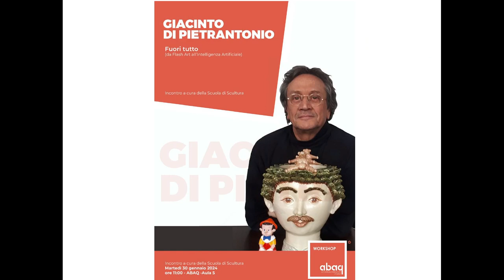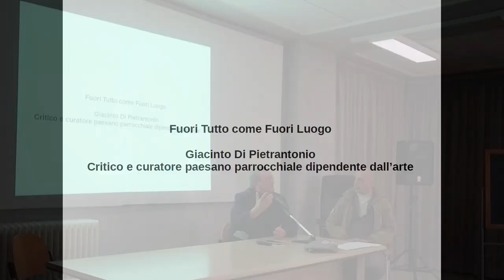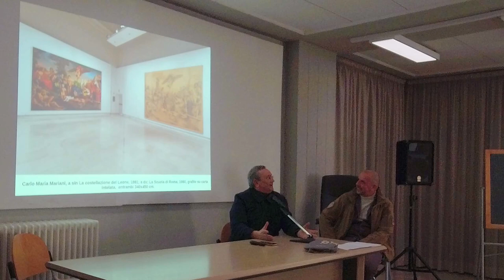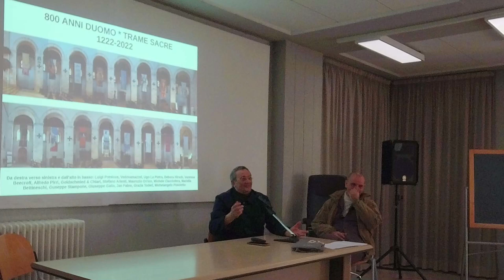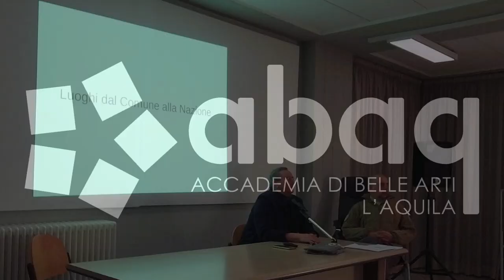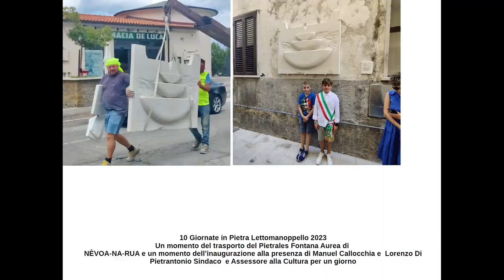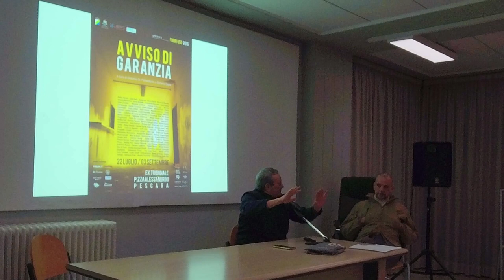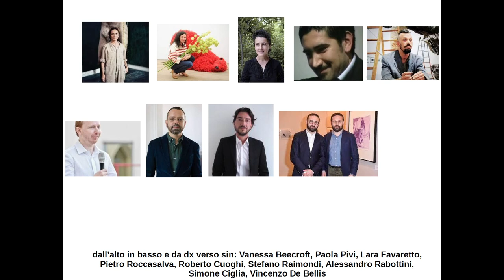GIACINTO DI PIETRANTONIO – Fuori tutto (da Flash Art all’Intelligenza Artificiale)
Incontro a cura della Scuola di Scultura

Martedì 30 gennaio 2024 ore 11:00

ABAQ Aula 5

L’incontro parte dall’approfondimento del rapporto tra opera d’arte contemporanea

e spazio non istituzionale, sia nelle mostre di circuito che nei progetti commissionati, per spaziare su uno spaccato di storia dell’arte contemporanea recente attraverso la testimonianza diretta di un tra i suoi maggiori protagonisti.

Di origini abruzzesi, da sempre legato al suo territorio, curatore di mostre internazionali su scala sia urbana che museale, critico d’arte, direttore di museo – alla GAMeC di Bergamo dal 2000 al 2017 – docente di Storia dell’arte contemporanea presso l’Accademia di belle arti di Brera, giornalista – redattore capo e poi vicedirettore di Flash Art Italia e Flash Art International dal 1986 al 1992 –, ma soprattutto compagno di strada ed anche talent scout di tanti artisti: Giacinto Di Pietrantonio (@giacinto.dipietrantonio) rappresenta una voce imprescindibile per le vicende dell’arte contemporanea e del suo sistema, dagli Ottanta a oggi.

Attualmente la sua ricerca si focalizza sulle nuove frontiere dell’Intelligenza Artificiale, dell’arte nel Metaverso e, non ultima, sul rifiorire del rapporto arte-spiritualità.

L’evento dà diritto a un riconoscimento di crediti formativi.